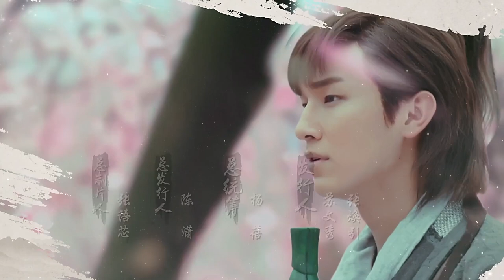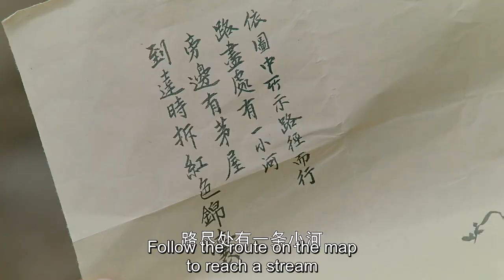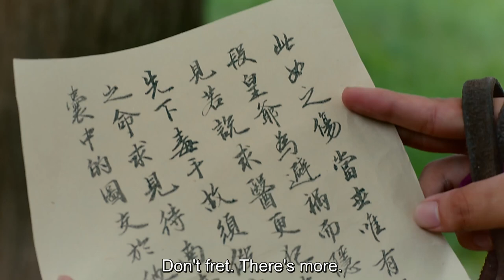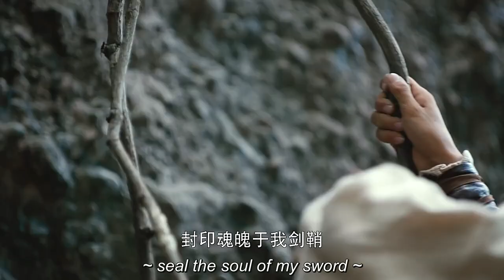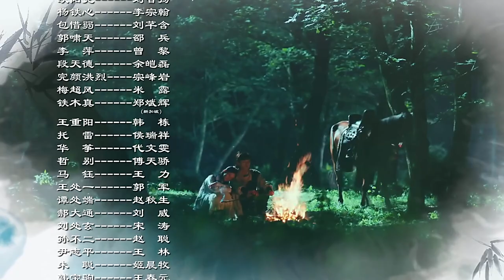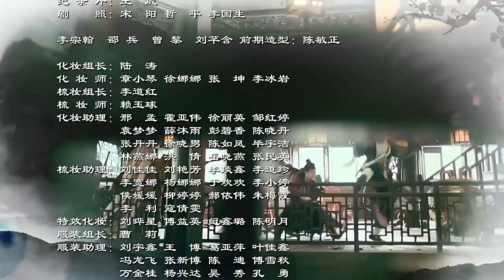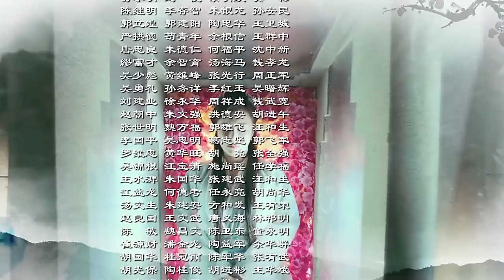The Legend of the Condor Heroes 2017 Epi. 40